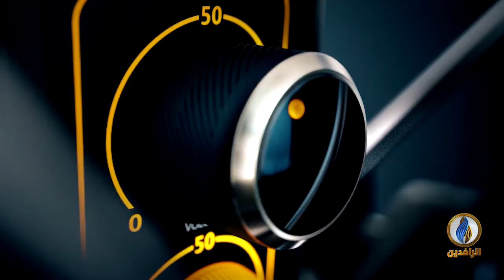صوتكم | ارتفاع مستوى الفقر والبطالة في العراق في ظل حكومات الاحتلال